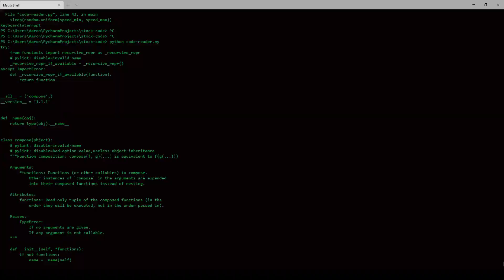B∷ᒷᔑꖌ ℸ ̣ ⍑ᒷ ᓵ𝙹↸ᒷ